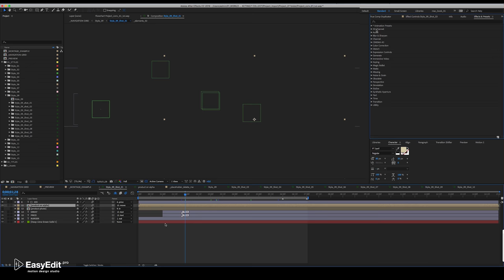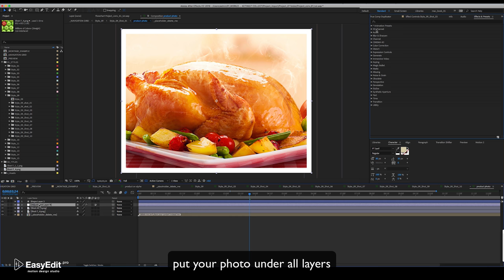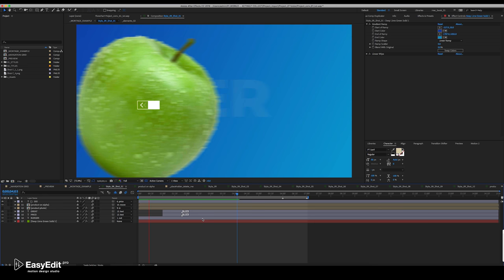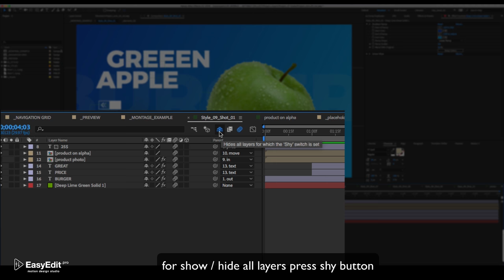02 How to edit - Sale Promo Slideshow Pack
This is a great project for sale, presenting new products and announcing special discounts. You may advertise anything you want! This is a multi-purpose project for you to promote all kinds of goods: food, drinks, clothing,  furniture,  appliances, pictures and so on!

We have prepared 15 variants of design that differ in the content and performance of the various options, 150 ready compositions, 10 variants of titles.

You may easily customise your project, change a photo, a background, a text and a logo. Fill the project with png, jpeg files or even 3d-objects. Use it for YouTube, TV and social network’s advertising.

Main Features
15 variants of design that differ in the content and performance of the various options
150 ready compositions
10 variants of titles.
Full HD 1920×1080
Modular Structure